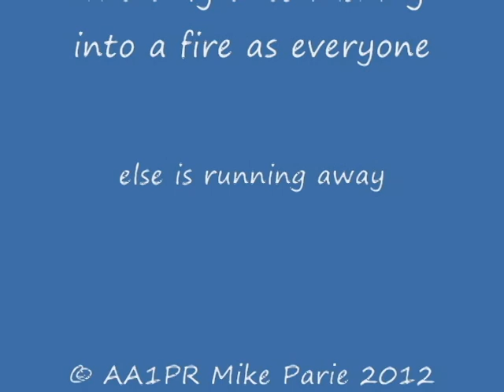Rutland City Vermont Fire Dept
Returning from a 4 alarm fire :)
giving credit where its due